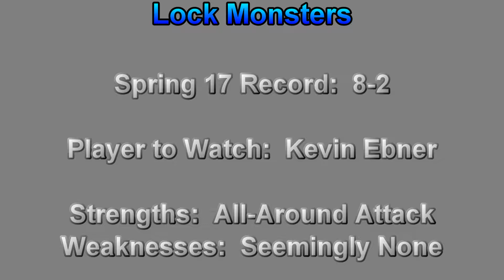RSHL A DIVISION FALL 17 EVIL EMPIRE VS LOCK MONSTERS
RSHL A DIVISION FALL 17
EVIL EMPIRE VS LOCK MONSTERS

Daniel Wilson's RSHL game of the week!
Game played on 9/10/17 at XL Sports Apex NC

Video, editing, and commentary by Daniel Wilson